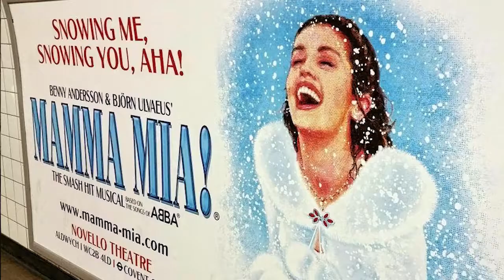Ticket Touting In The Theatre Industry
Producers and theatre goers have called for stricter laws on ticket touting after it cashed in on the theatre industry this week.

The hit show, Harry Potter and the Cursed child, released thousands of tickets which sold out in hours.

However some of the same tickets were back online later in the day being sold at inflated prices on different websites.

Executive Director of the Finborough Theatre Doug Mackie said: “ I think it’s unfair to virtually everybody involved.”

But it seems it is not just the theatre industry where touting is a problem.

Mamma Mia dresser Debbie Cooper said: “ The worst experience I have ever had was going to see Coldplay at the Royal Albert Hall.

“Ticket value was £32.50, the touts charged me and my boyfriend at the time £175.”